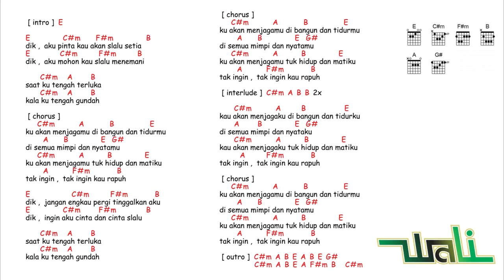kunci gitar & lirik lagu | Wali - dik